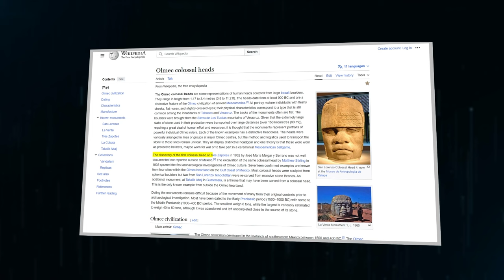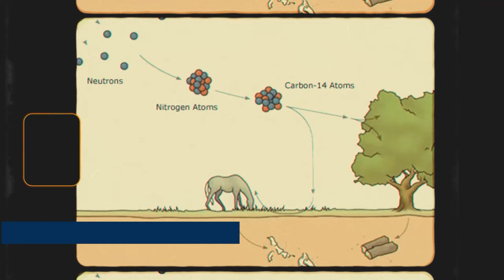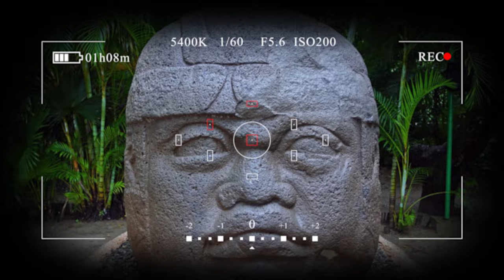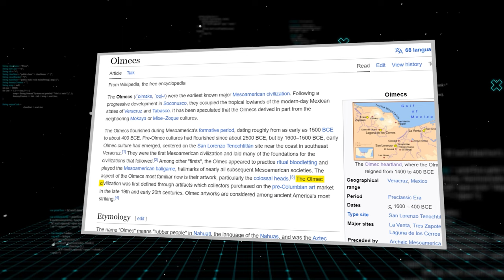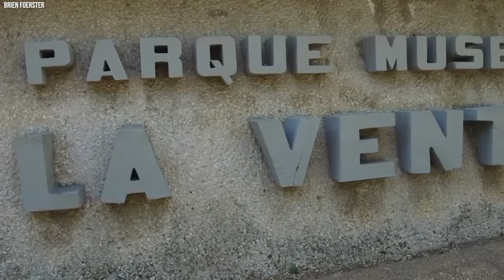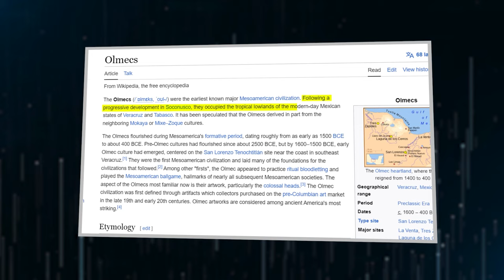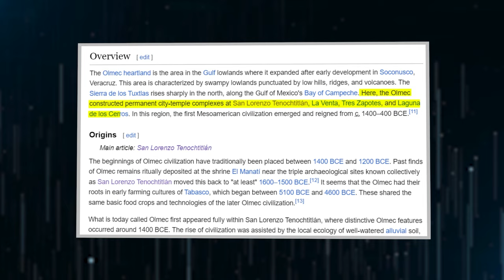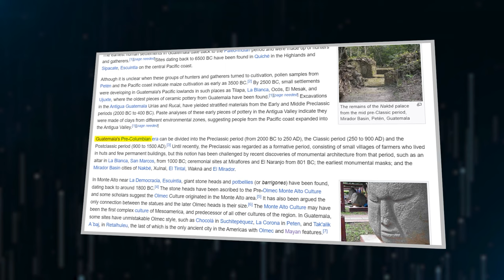Scientists Just Found Something Deep Inside The Amazon Jungle That Defies All Logic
Deep in the steaming Amazon jungle, an astonishing discovery recently emerged from remote excavations that has left archaeologists stunned and scrambling for answers. Massive earthworks, including miles of defensive trench networks, mysterious handmade artworks, and strange ritual artifacts of ancient civilizations.  The more scientists uncover the more questions multiply. Who crafted these mysterious sculptures? What purpose did they serve? And what ancient civilization did they represent? Join us as we uncover these discoveries buried deep in the Amazon jungle that scientists can’t find an explanation for.

Our story begins in the jungles of southern Mexico in the 1800s. Archaeologists and adventurers found huge stone heads with strange features sticking out of the dense vegetation. These heads seemed to hold ancient secrets, sparking a long quest to learn about their mysterious creators – the Olmecs.

At that time, archaeology was becoming a serious science instead of just a hobby. Museums and universities realized that to understand ancient societies, they needed to reconstruct everything about them – from their buildings to their beliefs. Ancient Mexico was a perfect place to study, offering insights into civilizations even older than the famous Maya and Aztecs.